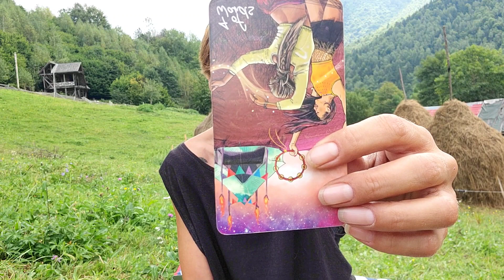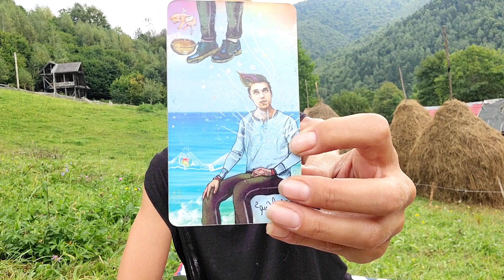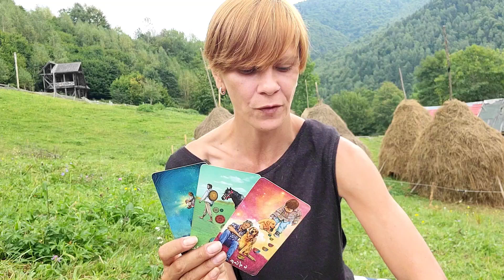Zodia Gemeni ♊septembrie 2023✨În luna septembrie acționează asupra lucrurilor care te pasionează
Zodia Gemeni ♊septembrie 2023✨În luna septembrie acționează asupra lucrurilor care te pasionează. Daca si tu esti zodia gemeni, în luna septembrie acționează asupra lucrurilor care te pasionează.

🔸 Dacă dorești să îți oferi suportul către noi și munca noastra o poți face printr-o donație în contul de PayPal sau Revolut. Nicio donație nu “este prea puțin”. Vă vom aprecia pe fiecare dintre voi💛.